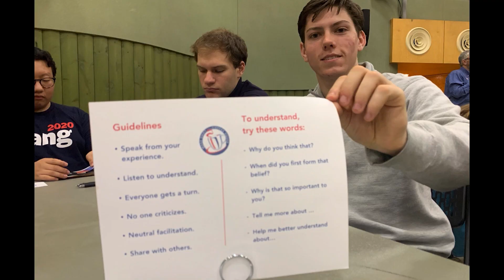Three Years of Make Shift Coffee House Hope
Make Shift Coffee House is three years old! Three years of understanding each other's political views face-to-face.

We could not have done it without you. THANK YOU Make Shift supporters and fans!

Here's what Craig says in the video:

These are pictures of hope. These are pictures of peacemakers. These are pictures of people who get the value of talking.

Rather than people fighting through screens, these are pictures of people trying to understand each other face-to-face.

These are pictures from Make Shift Coffee Houses held in public libraries and in schools and in all kinds of places during 2017, 18, and 19. We made this little video to celebrate our three-year anniversary.

My name is Craig Freshley and I organized the very first one on January 14, 2017. Since then I’ve had lots of help. Lots of people have come to these things. We’ve had 40 of them.

It’s been quite a journey, and a great gift actually. I have learned so much from people that I could have chosen to dismiss, dislike, and even despise if I wanted to. But instead I chose to try first to understand my adversaries. That’s the choice that the people in these pictures have made; to listen rather than lecture.

We are so grateful to the people in these pictures. And to all the hundreds of people behind the pictures: the donors, the planners, the organizers, the music makers and the cookie bakers.

Happy Birthday Make Shift Coffee House!
Let’s keep it going. My videos are all about helping groups make good decisions.

I offer self-paced eLearning courses.

I’ve written a best-selling book called TOGETHER WE DECIDE, An Essential Guide for Making Good Group Decisions.

You can access my online library hundreds of resources, for whatever you want to pay

I offer keynote speeches, training, and meeting facilitation

I won the American Award for Civic Collaboration for a forum I invented to bring Republicans and Democrats together, called Make Shift Coffee House.

Since 2003, I have run a company called Good Group Decisions and have professionally facilitated over 3,000 meetings for all types of clients.